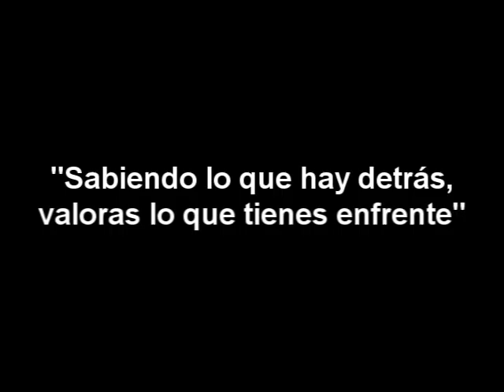Mass.pe - Los artesanos peruanos tras la campaña del Mincetur.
El Gobierno presentó la Campaña de Cultura Turística sobre Artesanía que busca revalorar el esfuerzo que representa cada producto desarrollado por emprendedores peruanos. Mass.pe te presenta las historias detrás del arte.